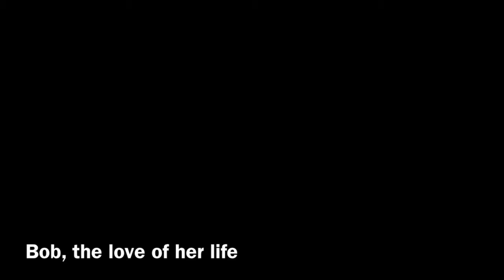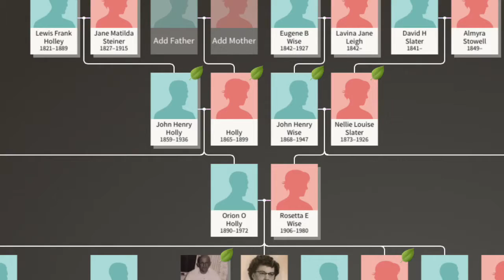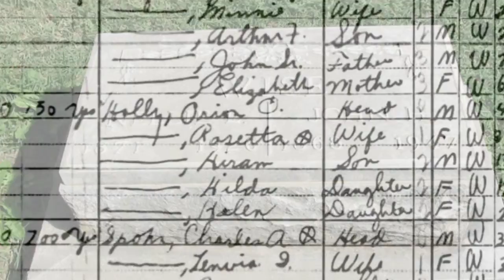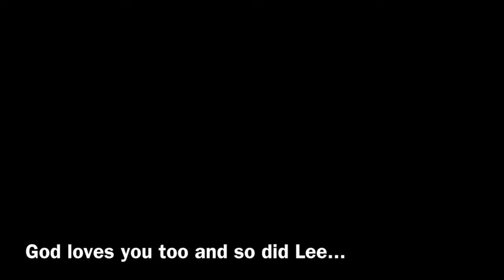Miss Lee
The life of our dear sister in Christ